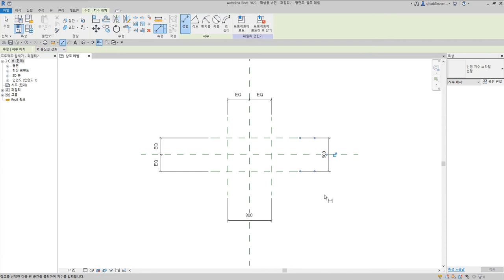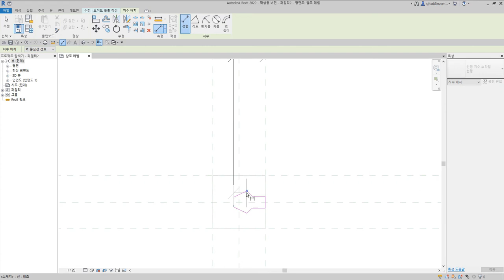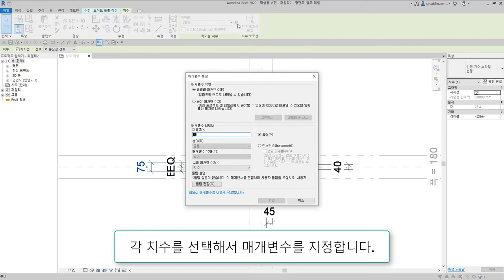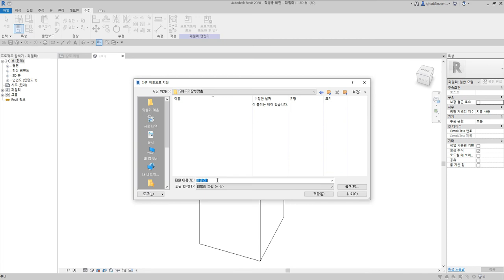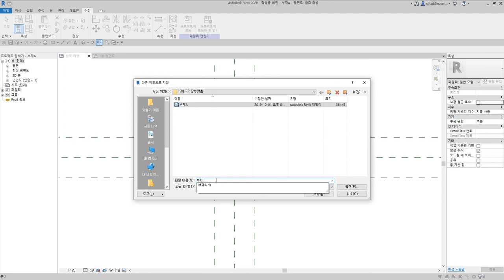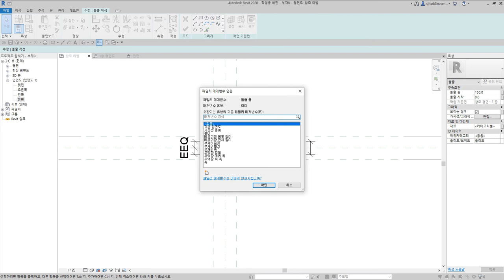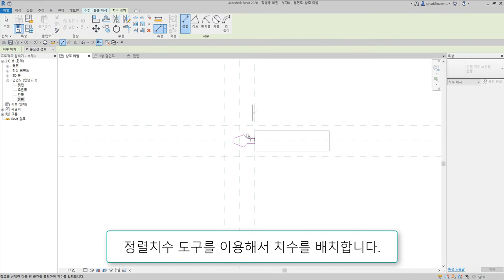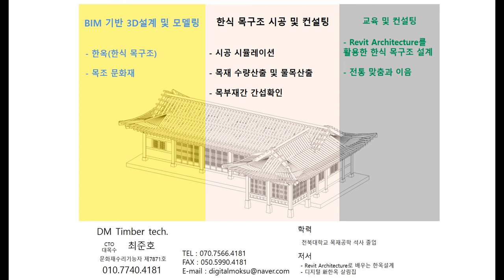49)메뚜기장부맞춤_Revit으로 재구성한 한옥 결구법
메뚜기장부맞춤은 부재의 장부 형태를 메뚜기 머리 모양으로 만들어 내려 끼우는 맞춤방식

 - 턱이음 : 반턱이음, 갈퀴이음
 - 엇걸이이음 : 엇걸이이음, 엇걸이빗턱이음, 엇걸이촉이음, 엇걸이홈이음
 - 빗이음 : 빗이음, 엇빗이음, 빗턱이음, 빗걸이이음, 엇턱이음, 반턱빗이음
 - 은장이음 : 나비장이음, 자촉이음, 도투마리 은장이음
 - 촉이음 : 촉이음

 - 턱맞춤 : 반턱맞춤, 반턱연귀맞춤, 삼분턱맞춤, 양걸침턱맞춤, 외걸침턱맞춤, 어깨빗따기맞춤, 새부리따기맞춤
 - 숭어턱맞춤 : 숭어턱맞춤
 - 촉맞춤 : 촉맞춤

 - 턱쪽매 : 반턱쪽매, 빗쪽매, 오늬쪽매
 - 혀쪽매 : 제혀쪽매, 딴혀쪽매, 양제혀쪽매, 턱제혀쪽매
 - 은장쪽매 : 나비장쪽매, 거멀띠장쪽매, 틈막이대쪽매, 은살대꽂기